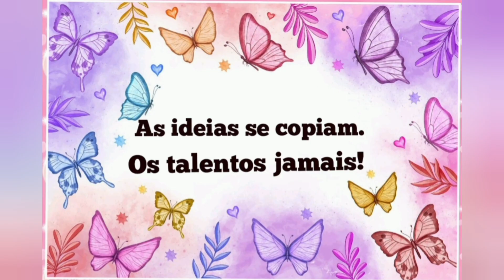Usando retalhos de tecidos faça um lindo porta toalha de fuxico no formato de 🍍 🍍 ABACAXI.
💝Adaltiva Variedades

Endereço para cartas
Tânia Maria Ramos de Lima
Rua barão de cerro largo ñ340 Bairro Cosme e Damião Várzea Recife Pe
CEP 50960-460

WhatsApp pra tirar dúvidas 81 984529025

Agradeço sua visita
Compartilhei as ideias do canal.
Deus abençoe.